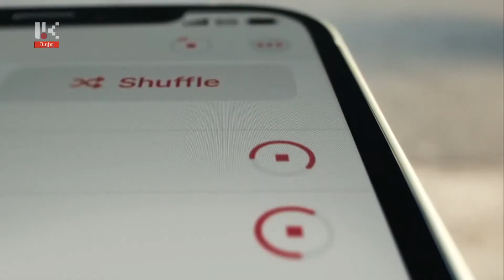Հեռուստա LIVE /02.03.2021/ անոնս